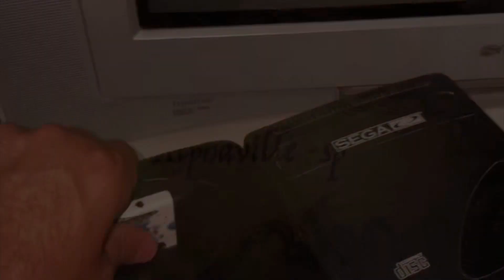REFORMA PARA FUTURA LOJA 2°PARTE - Deu um B.O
Quer comprar seu jogos e videogames com o melhor preço?
Chama nó zap 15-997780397 n° do meu pix também pelo Nubank Dinovendas